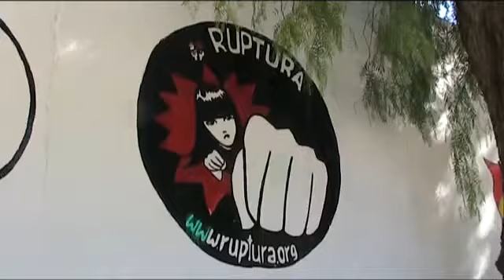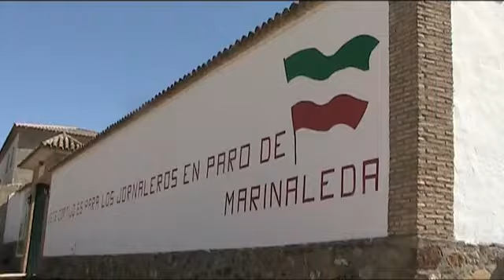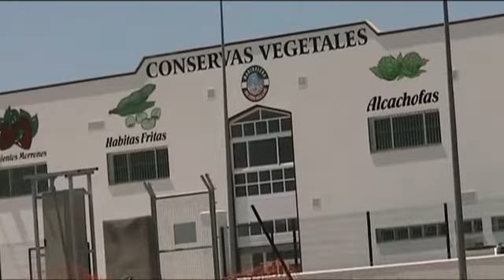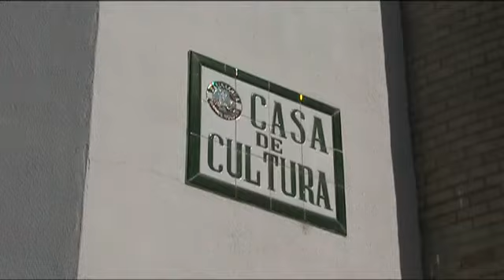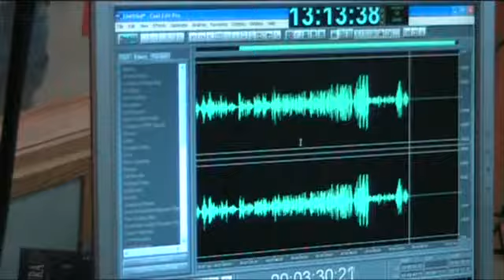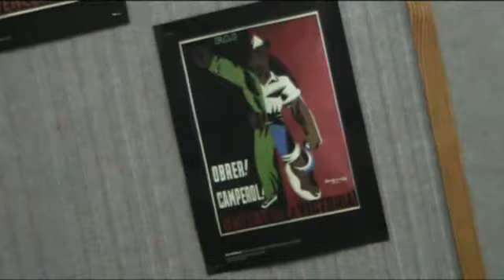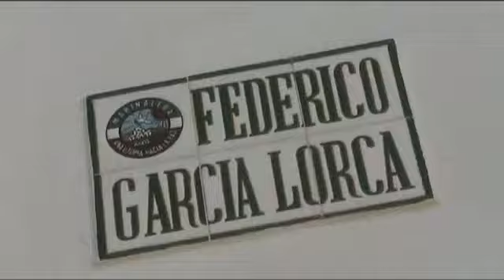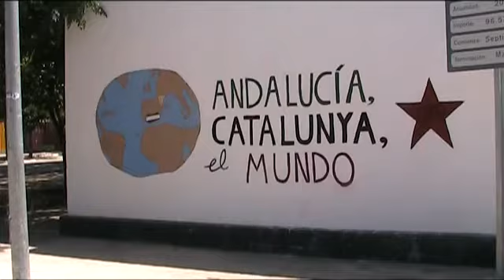Zadruga El Humoso v Marinaledi (Španija)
17. oktobra 2011 se je na Radiu Študent predvajala reportaža o zadrugi El Humoso v Marinaledi, majhnem kraju na jugu Španije. V Andaluziji dva odstotka posestnikov posedujeta petdeset odstotkov zemlje, zato so se konec sedemdesetih let prejšnjega stoletja prebivalci Marinalede odločili za zasedbo dela posesti „El Humoso" v lasti vojvode del Infantada. Boj je bil seveda dolgotrajen, vključeval je protestne shode, zasedbe in gladovno stavko, ki jo je prakticiralo na stotine ljudi. Protestniki so bili tudi večkrat aretirani, a vztrajali so več kot deset let. Na koncu jim je andaluzijska avtonomna regionalna oblast dodelila 1200 hektarjev zemlje, ki jih je nova mestna oblast takoj podružbila. O zadrugi Humoso in zemlji, na kateri leži, tako ne more odločati vodstvo občine, temveč vsi prebivalci kraja, ki se sestajajo na rednih mesečnih skupščinah.

 Intervju z županom Josejem Manuelom Sanchezom Gordillom.

Prisotnost steje - 15o - OccupyLjubljana
(Presence Counts - 15o - OccupyLjubljana):